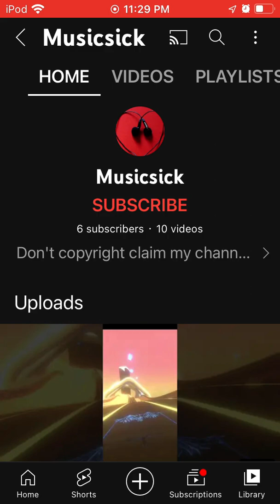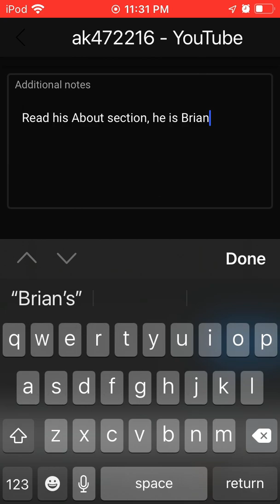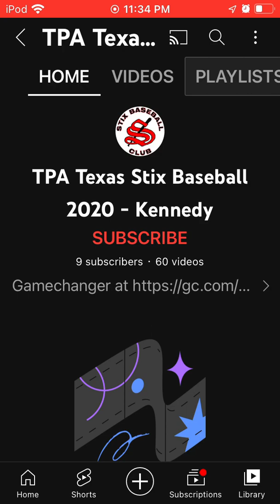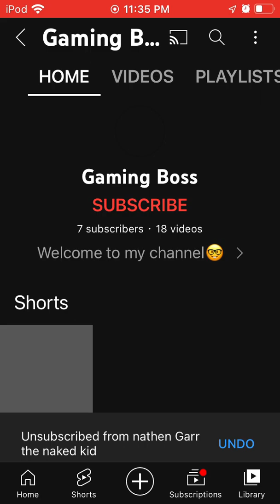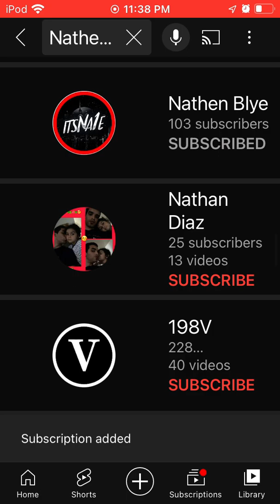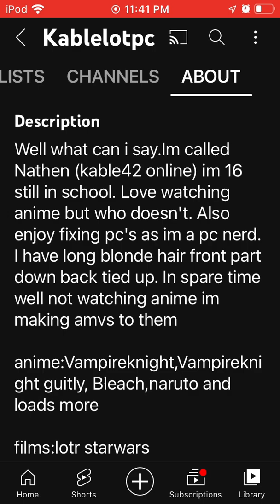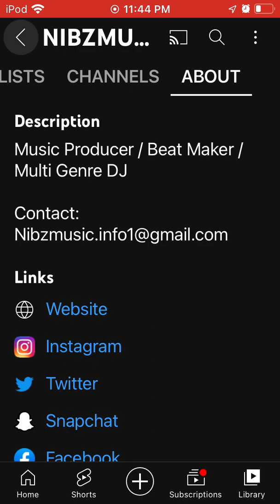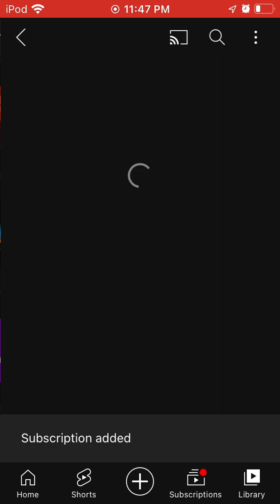Nathen T IllumiNatey on YouTube—IllumiNatey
💬👍🏻🤍♻️🔔YouTube.com/playlist?list=UUEvPsEE9QOZsqWTCJPh6uCA&playnext=1 🔍 🦋 DoN8 to N8🎁 🏧🦋🦋🦋🦋🦋🦋🦋🦋🦋🦋🦋🦋🦋🦋🦋🦋🦋🦋🦋🦋🦋🦋🦋🦋iN8i🦋🦋🦋🦋🦋🦋🦋🦋🦋🦋🦋🦋🦋🦋🦋🦋🦋🦋🦋🦋🦋🦋🦋🦋🦋🦋🦋🦋🦋🦋🦋🦋🦋🦋🦋🦋🦋🦋🦋🦋🦋🦋🦋🦋🦋🦋🦋🦋🦋🦋🦋🦋🦋🦋🦋🦋🦋🦋🦋🦋🦋🦋🦋🦋🦋🦋🦋🦋🦋🦋🦋🦋🦋🦋🦋🦋🦋🦋🦋🦋 YouTube.com/@lllumiNatey 🦋 🦋🦋🦋🦋🦋🦋🦋🦋🦋🦋🦋🦋🦋🦋🦋🦋🦋🦋🦋🦋🦋🦋🦋🦋🦋🦋🦋🦋🦋🦋🦋🦋🦋🦋🦋🦋🦋🦋🦋🦋🦋🦋🦋🦋🦋🦋🦋🦋🦋🦋🦋🦋🦋🦋🦋🦋🦋🦋🦋🦋🦋🦋🦋🦋🦋🦋🦋🦋🦋🦋🦋🦋🦋🦋🦋🦋🦋🦋🦋🦋🦋🦋🦋🦋🦋🦋🦋🦋🦋🦋🦋🦋🦋🦋🦋🦋🦋🦋🦋🦋🦋🦋🦋🦋🦋🦋🦋🦋🦋🦋🦋🦋🦋🦋🦋🦋🦋🦋🦋🦋🦋🦋🦋🦋🦋🦋🦋🦋🦋🦋🦋🦋🦋🦋🦋🦋🦋🦋🦋🦋🦋🦋🦋🦋🦋🦋🦋🦋🦋🦋🦋🦋🦋🦋🦋🦋🦋🦋 YouTube.com/@CyclopsCult 🦋 🦋🦋🦋🦋🦋🦋🦋🦋🦋🦋🦋🦋🦋🦋🦋🦋🦋🦋🦋🦋🦋🦋🦋🦋🦋🦋🦋🦋🦋🦋🦋🦋🦋🦋🦋🦋🦋🦋🦋🦋🦋🦋🦋🦋🦋🦋🦋🦋🦋🦋🦋🦋🦋🦋🦋🦋🦋🦋🦋🦋🦋🦋🦋🦋🦋🦋🦋🦋🦋🦋🦋🦋🦋🦋🦋🦋🦋🦋🦋🦋🦋🦋🦋🦋🦋🦋🦋🦋🦋🦋🦋🦋🦋🦋🦋🦋🦋🦋🦋🦋🦋🦋🦋🦋🦋🦋🦋🦋🦋🦋🦋🦋🦋🦋🦋🦋🦋🦋🦋🦋🦋🦋🦋🦋🦋🦋🦋🦋🦋🦋🦋🦋🦋🦋🦋🦋🦋🦋🦋🦋🦋🦋🦋🦋🦋🦋🦋🦋🦋🦋🦋🦋🦋🦋🦋🦋🦋🦋 YouTube.com/@CyclopsCulture 🦋 🦋🦋🦋🦋🦋🦋🦋🦋🦋🦋🦋🦋🦋🦋🦋🦋🦋🦋🦋🦋🦋🦋🦋🦋🦋🦋🦋🦋🦋🦋🦋🦋🦋🦋🦋🦋🦋🦋🦋🦋🦋🦋🦋🦋🦋🦋🦋🦋🦋🦋🦋🦋🦋🦋🦋🦋🦋🦋🦋🦋🦋🦋🦋🦋🦋🦋🦋🦋🦋🦋🦋🦋🦋🦋🦋🦋🦋🦋🦋🦋🦋🦋🦋🦋🦋🦋🦋🦋🦋🦋🦋🦋🦋🦋🦋🦋🦋🦋🦋🦋🦋🦋🦋🦋🦋🦋🦋🦋🦋🦋🦋🦋🦋🦋🦋🦋🦋🦋🦋🦋🦋🦋🦋🦋🦋🦋🦋🦋🦋🦋🦋🦋🦋🦋🦋🦋🦋🦋🦋🦋🦋🦋🦋🦋🦋🦋🦋🦋🦋🦋🦋🦋🦋🦋🦋🦋 YouTube.com/@iQaedas 🦋 🦋🦋🦋🦋🦋🦋🦋🦋🦋🦋🦋🦋🦋🦋🦋🦋🦋🦋🦋🦋🦋🦋🦋🦋🦋🦋🦋🦋🦋🦋🦋🦋🦋🦋🦋🦋🦋🦋🦋🦋🦋🦋🦋🦋🦋🦋🦋🦋🦋🦋🦋🦋🦋🦋🦋🦋🦋🦋🦋🦋🦋🦋🦋🦋🦋🦋🦋🦋🦋🦋🦋🦋🦋🦋🦋🦋🦋🦋🦋🦋🦋🦋🦋🦋🦋🦋🦋🦋🦋🦋🦋🦋🦋🦋🦋🦋🦋🦋🦋🦋🦋🦋🦋🦋🦋🦋🦋🦋🦋🦋🦋🦋🦋🦋AlterN8ive Xbox Gamertags🦋🦋🦋🦋🦋🦋🦋🦋🦋🦋🦋 🦋🦋🦋🦋🦋🦋🦋🦋🦋🦋🦋🦋🦋🦋🦋🦋🦋🦋🦋🦋🦋🦋🦋🦋🦋🦋🦋🦋🦋🦋🦋🦋🦋🦋🦋🦋🦋🦋🦋🦋🦋🦋🦋🦋🦋🦋🦋🦋🦋🦋🦋🦋🦋🦋🦋🦋🦋🦋🦋🦋🦋🦋🦋🦋🦋🦋🦋🦋🦋🦋🦋🦋🦋🦋🦋🦋🦋🦋🦋🦋🦋🦋🦋🦋🦋🦋🦋🦋🦋🦋🦋🦋🦋🦋🦋🦋🦋🦋🦋🦋🦋🦋🦋🦋🦋🦋🦋🦋🦋🦋🦋🦋🦋🦋🦋🦋🦋🦋🦋🦋🦋🦋🦋🦋🦋🦋🦋🦋🦋🦋🦋🦋🦋🦋🦋🦋🦋🦋🦋🦋🦋🦋🦋🦋🦋🦋🦋🦋🦋🦋🦋🦋🦋🦋🦋🦋🦋🦋🦋🦋🦋🦋🦋🦋🦋🦋🦋🦋🦋🦋🦋🦋🦋🦋🦋🦋🦋🦋🦋🦋🦋🦋🦋🦋🦋🦋🦋🦋🦋🦋🦋🦋🦋🦋🦋🦋🦋🦋🦋🦋🦋🦋🦋🦋🦋🦋🦋🦋🦋🦋🦋🦋🦋🦋🦋🦋🦋🦋🦋🦋🦋🦋🦋🦋🦋🦋🦋🦋🦋🦋🦋🦋🦋🦋🦋🦋🦋🦋🦋🦋🦋🦋🦋🦋🦋🦋🦋🦋🦋🦋🦋🦋🦋🦋🦋🦋🦋🦋🦋🦋🦋🦋🦋🦋🦋🦋🦋🦋🦋🦋🦋🦋🦋🦋🦋🦋🦋🦋🦋🦋🦋🦋🦋🦋🦋🦋🦋🦋🦋🦋🦋🦋🦋🦋🦋🦋🦋🦋🦋🦋🦋🦋🦋🦋🦋🦋🦋🦋🦋🦋🦋🦋🦋🦋🦋🦋🦋🦋🦋🦋🦋🦋🦋🦋🦋🦋🦋🦋🦋🦋🦋🦋🦋🦋🦋🦋🦋🦋🦋🦋🦋🦋🦋🦋🦋🦋🦋🦋🦋🦋🦋🦋🦋🦋🦋🦋🦋🦋🦋🦋🦋🦋🦋🦋🦋🦋🦋🦋🦋🦋🦋🦋🦋🦋🦋🦋🦋🦋🦋🦋🦋🦋🦋🦋🦋🦋🦋🦋🦋🦋🦋🦋🦋🦋🦋🦋🦋🦋🦋🦋🦋🦋🦋🦋🦋🦋🦋🦋🦋🦋🦋🦋🦋🦋🦋🦋🦋🦋🦋🦋🦋🦋🦋🦋🦋🦋🦋🦋🦋🦋🦋🦋🦋🦋🦋🦋🦋🦋🦋🦋🦋🦋🦋🦋🦋🦋🦋🦋🦋🦋🦋🦋🦋🦋🦋🦋🦋🦋🦋🦋🦋🦋🦋🦋🦋🦋🦋🦋🦋🦋🦋🦋🦋🦋🦋🦋🦋🦋🦋🦋🦋🦋🦋🦋🦋🦋🦋🦋🦋🦋🦋🦋🦋🦋🦋🦋🦋🦋🦋🦋🦋🦋🦋🦋🦋🦋🦋🦋🦋🦋🦋🦋🦋🦋🦋🦋🦋🦋🦋🦋🦋🦋🦋🦋🦋🦋🦋🦋🦋🦋🦋🦋🦋🦋🦋🦋🦋🦋🦋🦋🦋🦋🦋🦋🦋🦋🦋🦋🦋🦋🦋🦋🦋🦋🦋🦋🦋🦋🦋🦋🦋🦋🦋🦋🦋🦋🦋🦋🦋🦋🦋IllumiNatey🦋🦋🦋🦋🦋🦋🦋🦋🦋🦋🦋🦋🦋🦋🦋🦋🦋🦋🦋🦋🦋🦋🦋🦋🦋🦋🦋🦋🦋🦋🦋🦋🦋🦋🦋🦋🦋🦋🦋🦋🦋🦋🦋🦋🦋🦋🦋🦋🦋🦋🦋🦋🦋🦋🦋🦋🦋🦋🦋🦋🦋🦋🦋🦋🦋🦋🦋🦋🦋🦋🦋🦋🦋🦋🦋🦋🦋🦋🦋🦋🦋🦋🦋🦋🦋🦋🦋🦋🦋🦋🦋🦋🦋🦋🦋🦋🦋🦋🦋🦋🦋🦋🦋🦋🦋🦋🦋🦋🦋🦋🦋🦋🦋🦋🦋🦋🦋🦋🦋🦋🦋🦋🦋🦋🦋🦋🦋🦋🦋🦋🦋🦋🦋🦋🦋🦋🦋🦋🦋🦋🦋🦋🦋🦋🦋🦋🦋🦋🦋🦋🦋🦋🦋🦋🦋🦋🦋🦋🦋🦋🦋🦋🦋🦋🦋🦋🦋🦋🦋🦋🦋🦋🦋🦋🦋🦋🦋🦋🦋🦋🦋🦋🦋🦋🦋🦋🦋🦋🦋🦋🦋🦋🦋🦋🦋🦋🦋🦋🦋🦋🦋🦋🦋🦋🦋🦋🦋🦋🦋🦋🦋🦋🦋🦋🦋🦋🦋🦋🦋🦋🦋🦋🦋🦋🦋🦋🦋🦋🦋🦋🦋🦋🦋🦋🦋🦋🦋🦋🦋🦋🦋🦋🦋🦋🦋🦋🦋🦋🦋🦋🦋🦋🦋🦋🦋🦋🦋🦋🦋🦋🦋🦋🦋🦋🦋🦋🦋🦋🦋🦋🦋🦋🦋🦋🦋🦋🦋🦋🦋🦋🦋🦋🦋🦋🦋🦋🦋🦋🦋🦋🦋🦋🦋🦋🦋🦋🦋🦋🦋🦋🦋🦋🦋🦋🦋🦋🦋🦋🦋🦋🦋🦋🦋🦋🦋🦋🦋🦋🦋🦋🦋🦋🦋🦋🦋🦋🦋🦋🦋🦋🦋🦋🦋🦋🦋🦋🦋🦋🦋🦋🦋🦋🦋🦋🦋🦋🦋🦋🦋🦋🦋🦋🦋🦋🦋🦋🦋🦋🦋🦋🦋🦋🦋🦋🦋🦋🦋🦋🦋🦋🦋🦋🦋🦋🦋🦋🦋🦋🦋🦋🦋🦋🦋🦋🦋🦋🦋🦋🦋🦋🦋🦋🦋🦋🦋🦋🦋🦋🦋🦋🦋🦋🦋🦋🦋🦋🦋🦋🦋🦋🦋🦋🦋🦋🦋🦋🦋🦋🦋🦋🦋🦋🦋🦋🦋🦋🦋🦋🦋🦋🦋🦋🦋🦋🦋🦋🦋🦋🦋🦋🦋🦋🦋🦋🦋🦋🦋🦋🦋🦋🦋🦋🦋🦋🦋🦋🦋🦋🦋🦋🦋🦋🦋🦋🦋🦋🦋🦋🦋🦋🦋🦋🦋🦋🦋🦋🦋🦋🦋🦋🦋🦋🦋🦋🦋🦋🦋🦋🦋🦋🦋🦋🦋🦋🦋🦋🦋🦋🦋🦋🦋🦋🦋🦋🦋🦋🦋🦋🦋🦋🦋🦋🦋🦋🦋🦋🦋🦋🦋🦋🦋🦋🦋🦋🦋🦋🦋🦋🦋🦋🦋🦋🦋🦋🦋🦋🦋🦋🦋🦋🦋🦋🦋🦋🦋🦋🦋🦋🦋🦋🦋🦋🦋🦋🦋🦋🦋🦋🦋🦋🦋🦋🦋🦋🦋🦋🦋🦋🦋🦋🦋🦋🦋🦋🦋🦋🦋🦋🦋🦋🦋🦋🦋🦋🦋🦋🦋🦋🦋🦋🦋🦋🦋🦋🦋🦋🦋🦋🦋🦋🦋🦋🦋🦋🦋🦋🦋🦋🦋🦋🦋🦋🦋🦋🦋🦋🦋🦋🦋🦋🦋🦋🦋🦋🦋🦋🦋🦋🦋🦋🦋🦋🦋🦋🦋🦋🦋🦋🦋🦋🦋🦋🦋🦋🦋🦋🦋🦋🦋🦋🦋🦋🦋🦋🦋🦋🦋🦋🦋🦋🦋🦋🦋🦋🦋🦋🦋🦋🦋🦋🦋🦋🦋🦋🦋🦋🦋🦋🦋🦋🦋🦋🦋🦋🦋🦋🦋🦋🦋🦋🦋🦋🦋🦋🦋🦋🦋🦋🦋🦋🦋🦋🦋🦋🦋🦋🦋🦋🦋🦋🦋🦋🦋🦋🦋🦋🦋🦋🦋🦋🦋🦋🦋🦋🦋🦋🦋🦋🦋🦋🦋🦋🦋🦋🦋🦋🦋🦋🦋🦋🦋🦋🦋🦋🦋🦋🦋🦋🦋🦋🦋🦋🦋🦋🦋🦋🦋🦋🦋🦋🦋🦋🦋🦋🦋🦋🦋🦋🦋🦋🦋🦋🦋🦋🦋🦋🦋🦋🦋🦋🦋🦋🦋🦋🦋🦋🦋🦋🦋🦋🦋🦋🦋🦋🦋🦋🦋🦋🦋🦋🦋🦋🦋🦋🦋🦋🦋🦋🦋🦋🦋🦋🦋🦋🦋🦋🦋🦋🦋🦋🦋🦋🦋🦋🦋🦋🦋🦋🦋🦋🦋🦋🦋🦋🦋🦋🦋🦋🦋🦋🦋🦋🦋🦋🦋🦋🦋🦋🦋🦋🦋🦋🦋🦋🦋🦋🦋🦋🦋🦋🦋🦋🦋🦋🦋🦋🦋🦋🦋🦋🦋🦋🦋🦋🦋🦋🦋🦋🦋🦋🦋🦋🦋🦋🦋🦋🦋🦋🦋🦋🦋🦋🦋🦋🦋🦋🦋🦋🦋🦋🦋🦋🦋🦋🦋🦋🦋🦋🦋🦋🦋🦋🦋🦋🦋🦋🦋🦋🦋🦋🦋🦋🦋🦋🦋🦋🦋🦋🦋🦋🦋🦋🦋🦋🦋🦋🦋🦋🦋🦋🦋🦋🦋🦋🦋🦋🦋🦋🦋🦋🦋🦋🦋🦋🦋🦋🦋🦋🦋🦋🦋🦋🦋🦋🦋🦋🦋🦋🦋🦋🦋🦋🦋🦋🦋🦋🦋🦋🦋🦋🦋🦋🦋🦋🦋🦋🦋🦋🦋🦋🦋🦋🦋🦋🦋🦋🦋🦋🦋🦋🦋🦋🦋🦋🦋🦋🦋🦋🦋🦋🦋🦋🦋🦋🦋🦋🦋🦋🦋🦋🦋🦋🦋🦋🦋🦋🦋🦋🦋🦋🦋🦋🦋🦋🦋🦋🦋🦋🦋🦋🦋🦋🦋🦋🦋🦋🦋🦋🦋🦋🦋🦋🦋🦋🦋🦋🦋🦋🦋🦋🦋🦋🦋🦋🦋🦋🦋🦋🦋🦋🦋🦋🦋🦋🦋iN8k🦋🦋🦋🦋🦋🦋🦋🦋🦋🦋